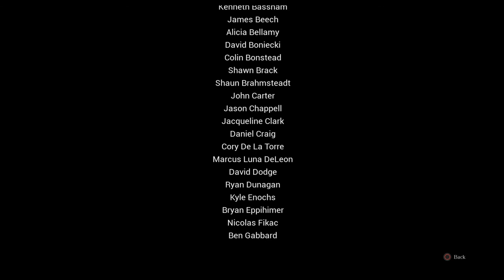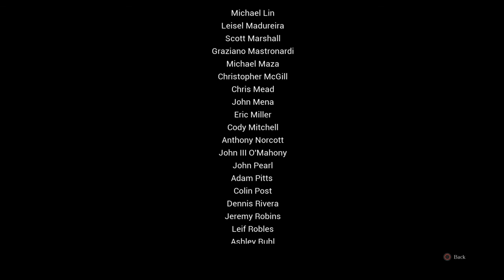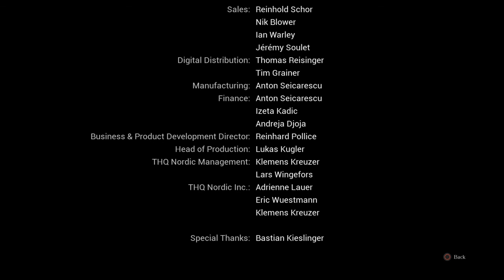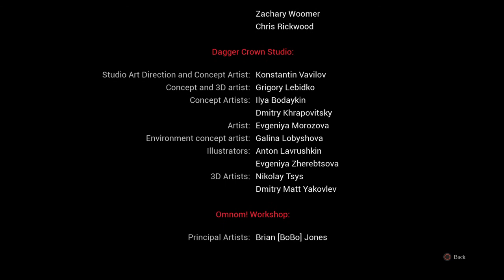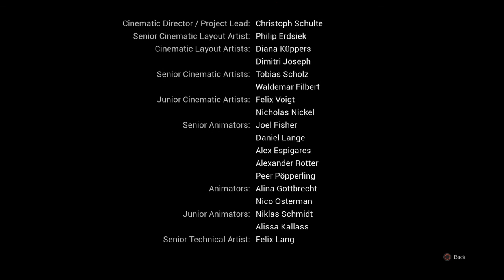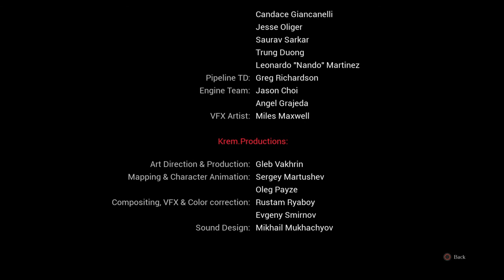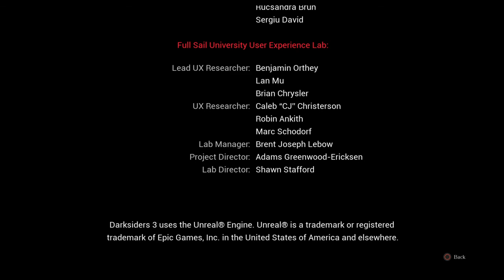Darksiders III Ending